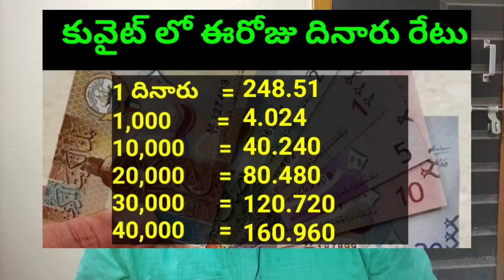కువైట్ లో ఈరోజు దినారు రేటు 117 || Today Kuwait Dinar Rate || Dinar to INR || Sukanyatv Telugu